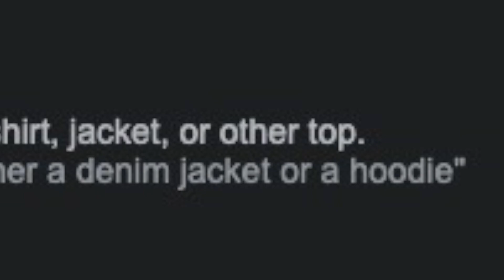THE BEST HOODIE EVER! | 8 WAYS TO STYLE A HOODIE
In todays video, I will be sharing with you, in my opinion the best hoodie ever created! I will also show you guys 8 different ways, I like to style a hoodie, from most casual to dapper! A hoodie is an absolute essential that everyone needs in order to create a lucrative wardrobe. Hoodies aren't just for lazy people anymore, they can be styled in so many different ways to create some really awesome outfits! Links to clothes below!

Outfit 1-
HOODIE-

Outfit 2-
Pants-
Hoodie- Sold Out

Outfit 3-
hoodie-

Outfit 4-
Hoodie-

Outfit 5-
N/A
Thrifted

Outfit 6-
N/A
Thrifted

Outfit 7-
Pants-

Outfit 8-
Hoodie-

I really appreciate you guys and really hope you gained something out of today’s video!